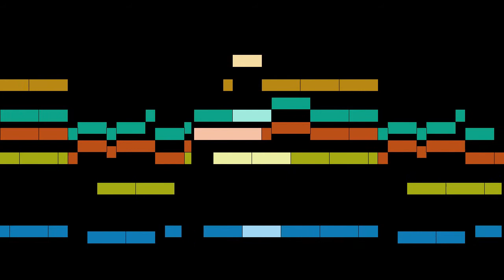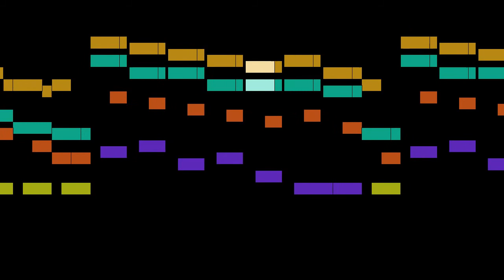Sor - No.23 in G major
An animated score of "No.23 in G major", from 12 Etudes, Op.29, by Sor.